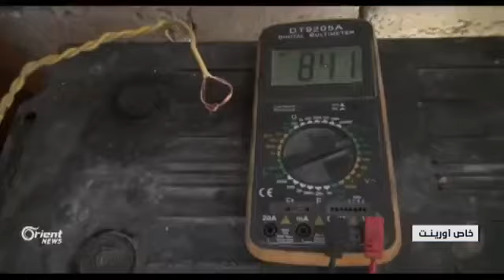Suuriyiin Foosto Gobolooyin Koronto ka Dhaliyey